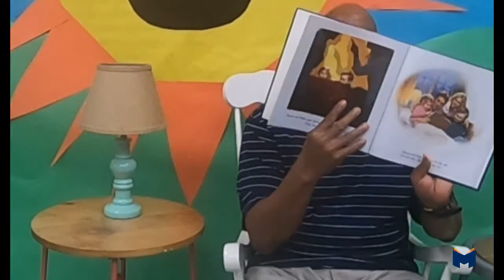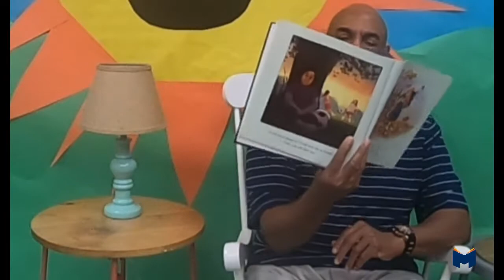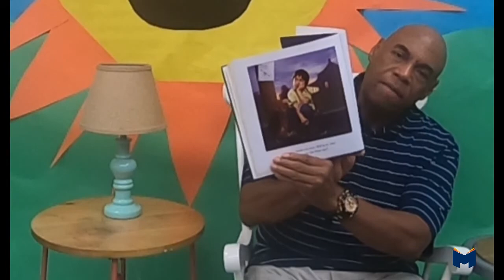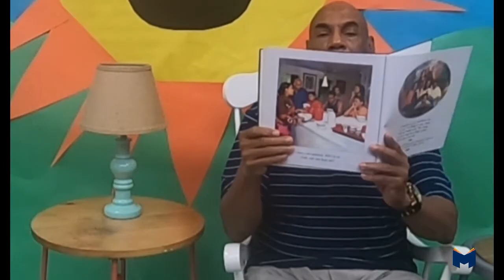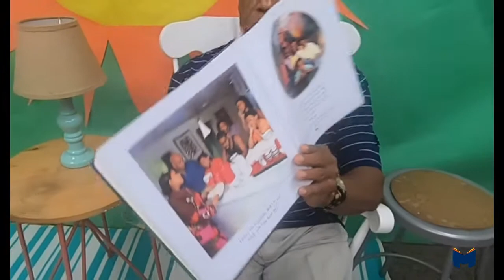Story Time - God, Can You Hear Me